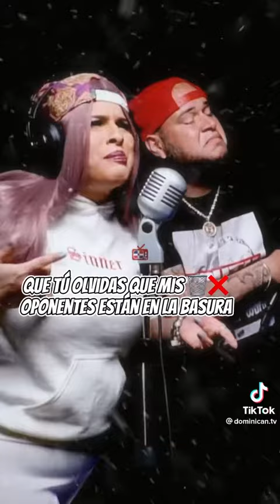March 12, 2023